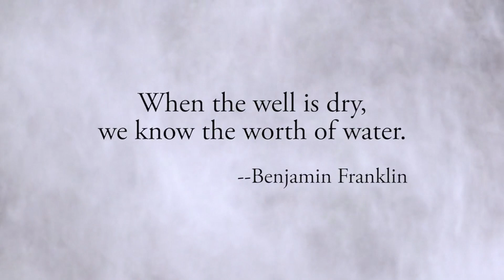FFM 1775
Description